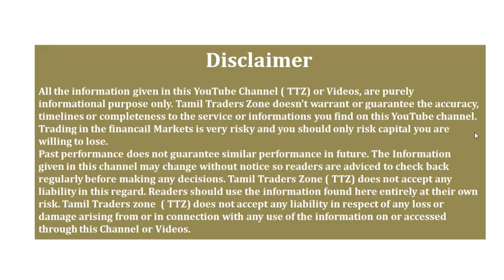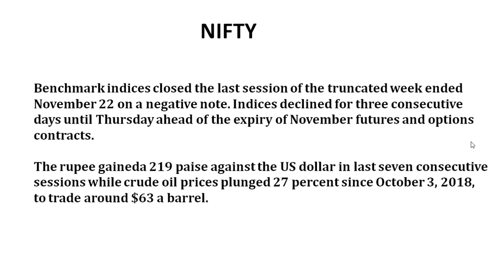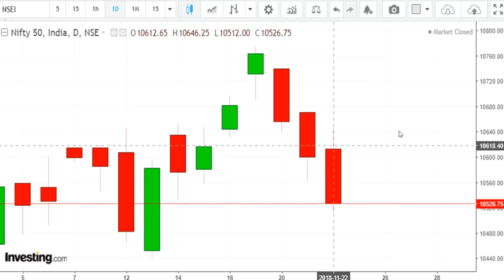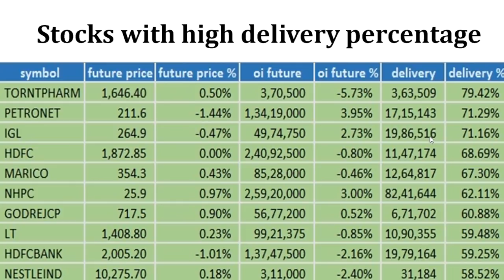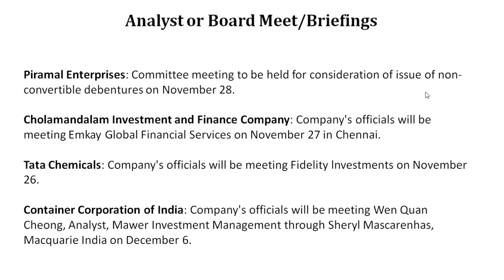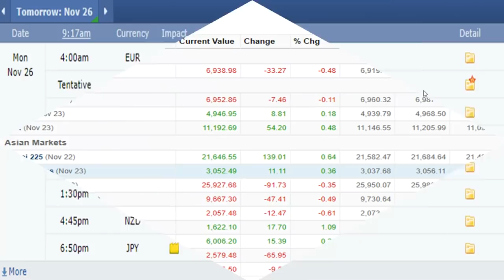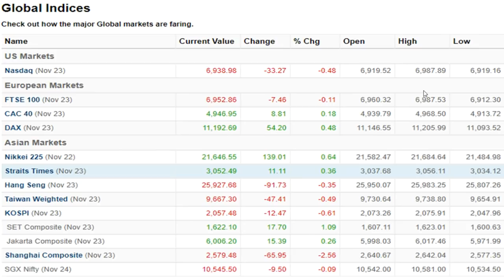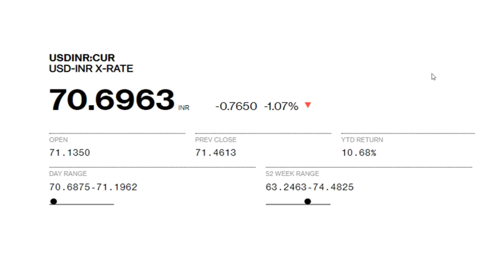26.11.2018 I இன்றைய பங்கு சந்தையில் கவனிக்க வேண்டியவை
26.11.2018 I இன்றைய பங்கு சந்தையில் கவனிக்க வேண்டியவை

Pivot Level,FII & DII Data,Intraday Stocks,Bulk Deals,Stock News, Global Data, Trend Identity

Benchmark indices closed the last session of the truncated week ended November 22 on a negative note. Indices declined for three consecutive days until Thursday ahead of the expiry of November futures and options contracts.

The rupee gaineda 219 paise against the US dollar in last seven consecutive sessions while crude oil prices plunged 27 percent since October 3, 2018, to trade around $63 a barrel.

The index is expected to be volatile in the coming week ahead of the expiry of November F&O contracts due next Thursday, experts said, adding the 10,500 could be crucial levels for bulls.

10,482-10,440 is a crucial support zone for Nifty which will decide further course of action for the index.

Saranya
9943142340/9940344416